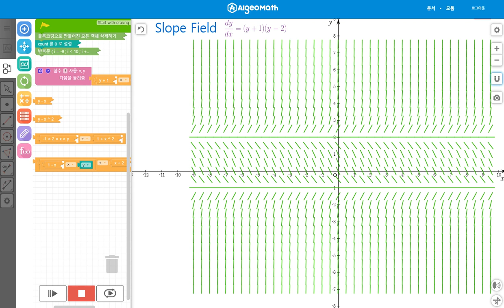Slope Field of dy/dx=(y+1)(y-2)